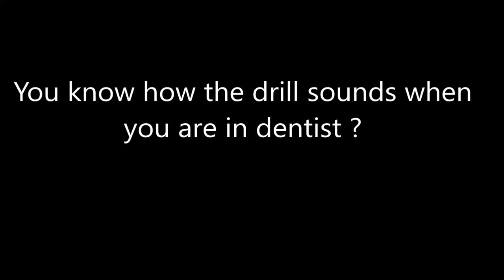27082024 Holopainen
Drums not the best, nor all the odd noise, but I did my best